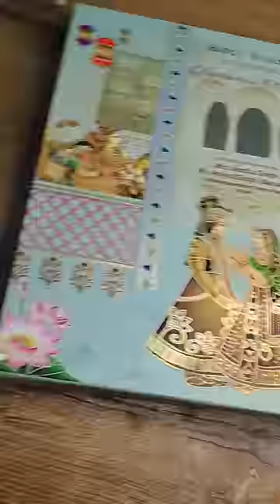DIY bead box organizer from mithai box😱